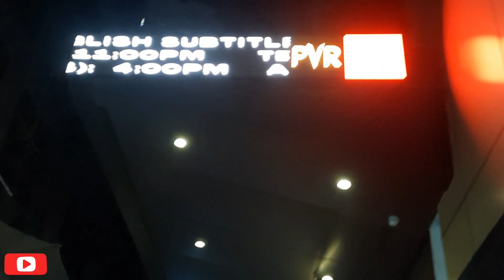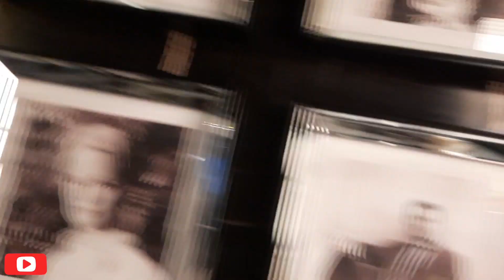Bastar Movie At Lower Parel PVR Video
Hi
This Video Is Of Spl Screening for Baster Movie At PVR Cinema. Very Realistic Movie to watch.